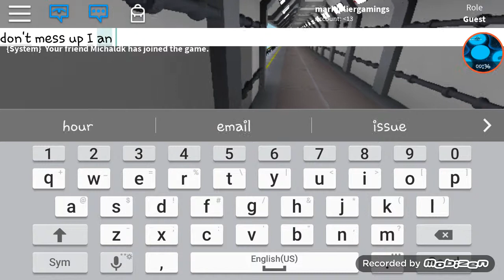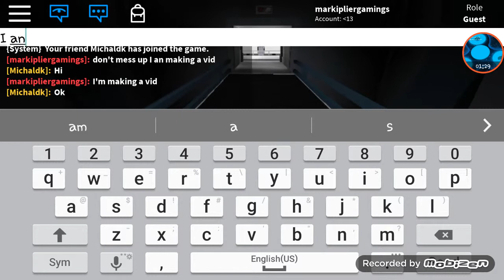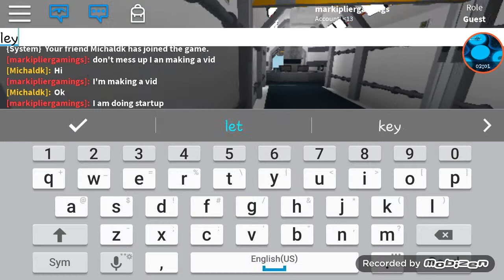EFRC Laboratories V5 |Remake |Roblox